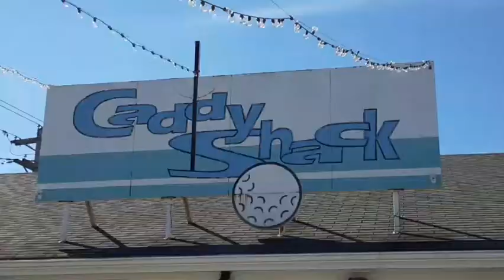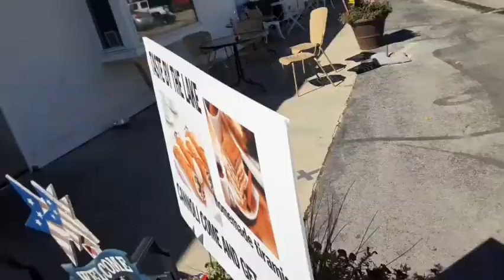Interviewing workers at Kelley's island!!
Today me and my friend are interviewing workers at Kelly's island!!!